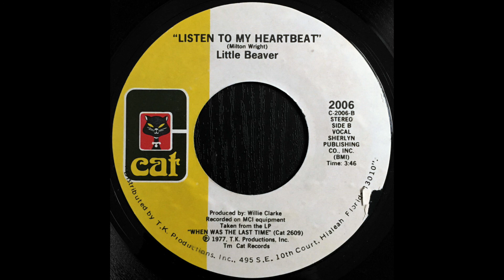Little Beaver - Listen To My Heartbeat